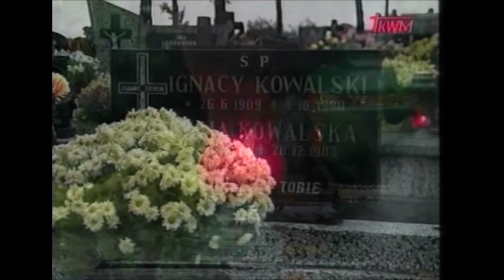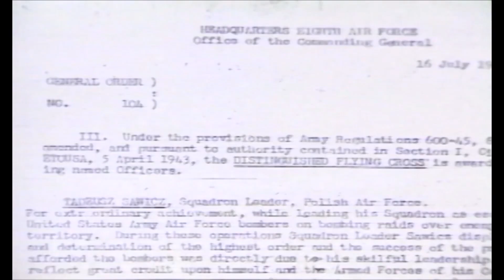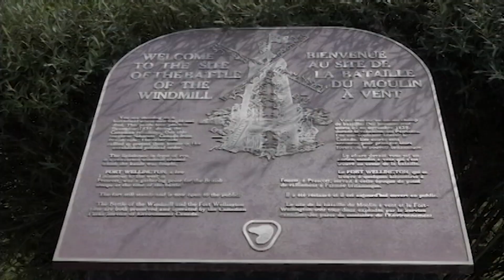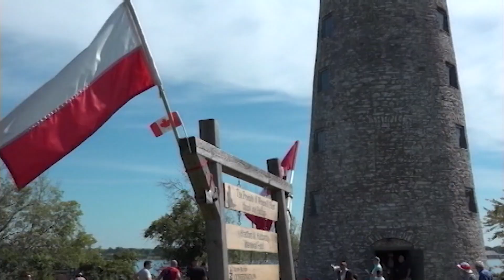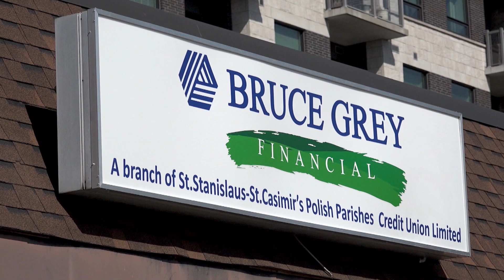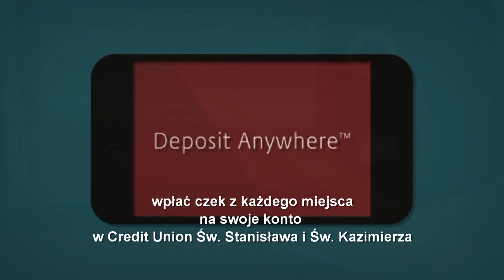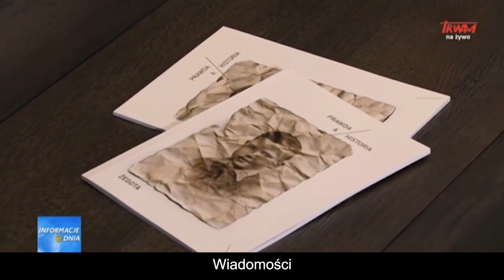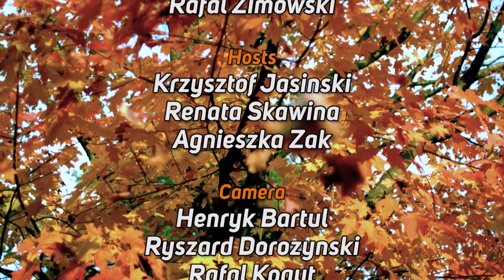Polish Studio (2022-10-29)